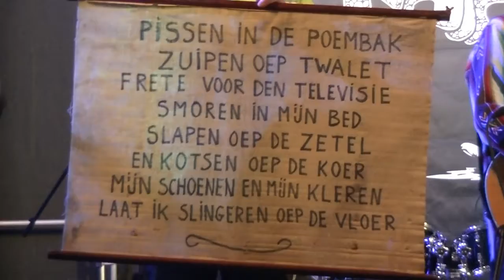katastroof in borgerhout